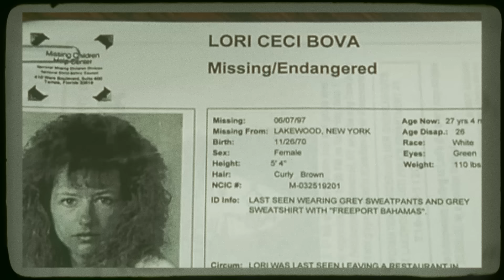10 Unexplained Mysteries That Are Very Scary